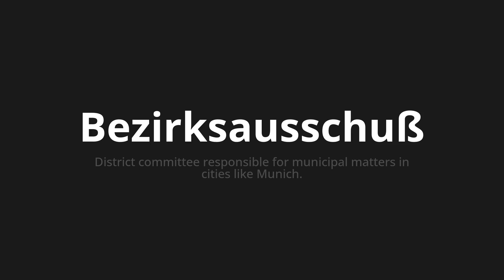How to pronounce Bezirksausschuß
Master the Pronunciation of 'Bezirksausschuß which means district committee' - which means : District Committee Responsible for Municipal Matters in Cities Like Munich. 📝 with @PronunciationGerman 🎓🗣️ - [Your Guide to German]

Learn to pronounce 'Bezirksausschuß' perfectly in German with our easy and engaging tutorial by @PronunciationGerman! 📖📽️ In this comprehensive video, we provide you with native speaker examples 🗣️👂 and phonetic breakdowns 🎵 to ensure you get the pronunciation just right.

How to say District committee in German